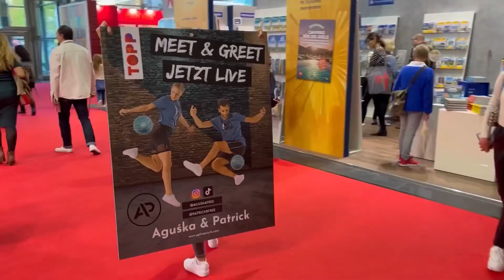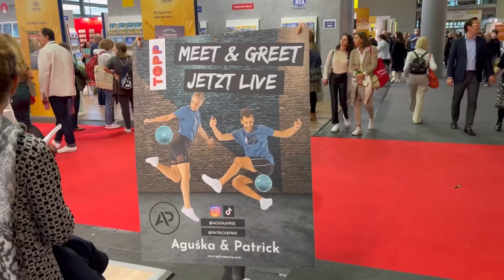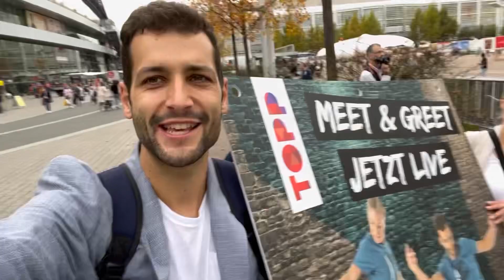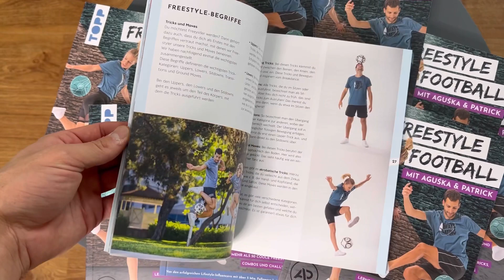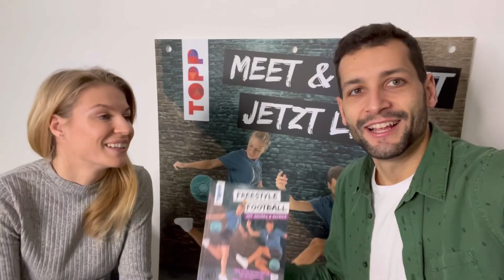Our first FREESTYLE BOOK 🥹❤️📘 Learn the craziest freestyle skills ⚽️🏆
A dream comes true 🥹📘😍
Thank you for your support all the years and thanks to frechverlag for the collaboration.
Comment the language we should publish it & the city/school we should visit 🤩